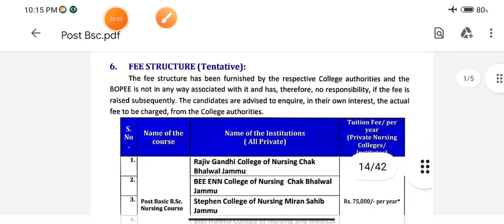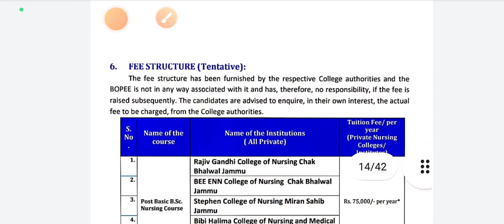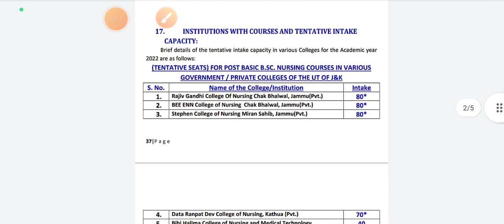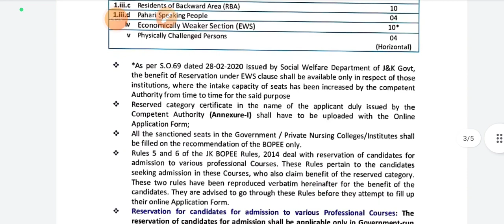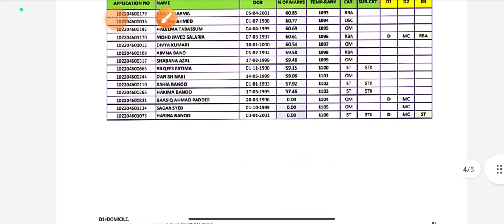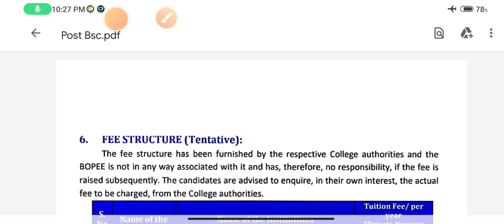Jkbopee Post Basic B Sc / College /fee / No of seats / Fee / Cutoff / Selection Process